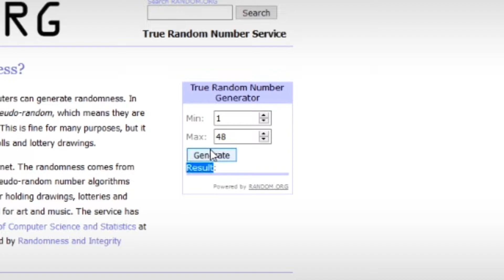GoRoy in… Duck in Town (Itch.io Bundle for Racial Justice & Equality)